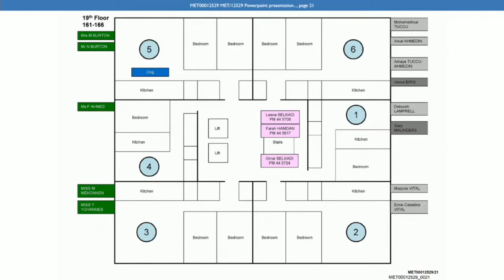Module 8 - Presentations Relating to the Deceased - Tuesday 12th July 2022 (2/2)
Warning - Some people may find the content of this presentation distressing

Tuesday 12th July 2022  -  Module 8 - Presentations Relating to the Deceased

 AM

10:00 - 13:00  Sirria Choucair
                         Bassem Choukair
                         Nadia Choucair
                         Mierna Choucair
                         Fatima Choucair
                         Zainab Choucair

Lunch

PM

14:00 - 16:30  Hashim Kedir
                         Nura Jemal
                         Yahya Hashim
                         Firdaws Hashim
                         Yaqub Hashim
                         Gary Maunders